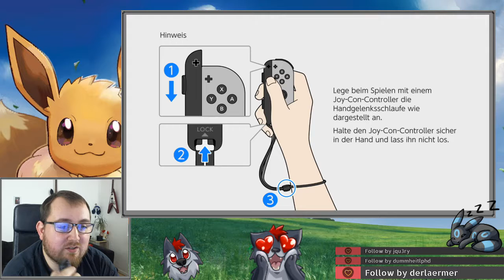Pokemon Let´s Go Evoli! #1 (Livestream-Aufzeichnung)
Setup:
Prozessor: i5-7600K
Ram: 16 GB
Grafikkarte: MSI Geforce GTX 1060 6GB
Capture Card: AverMedia Live Gamer Ultra (GC553)
Capture Card 2: Roxio Game Capture HD Pro
Webcam: Logitech C920 Pro HD
Webcam 2: Logitech C525 HD
Spiegelreflex: Canon EOS 600D
Mikro: t-bone SC450 USB
Mikro 2: Rode VMMICRO VideoMicro